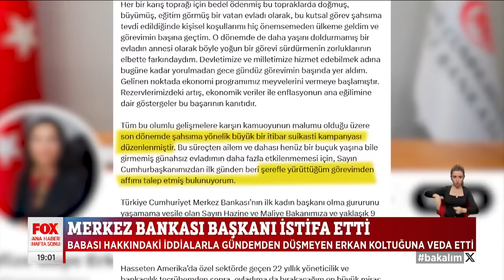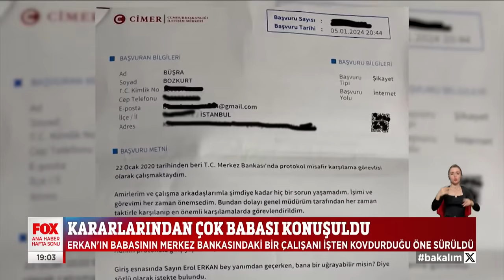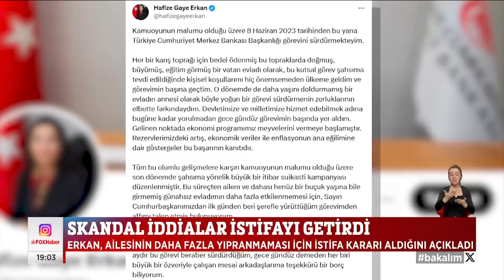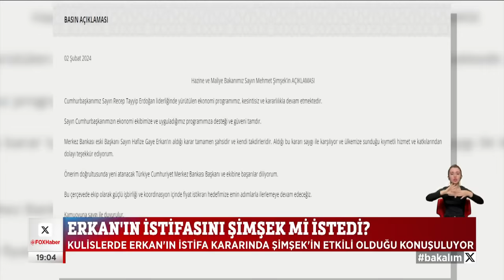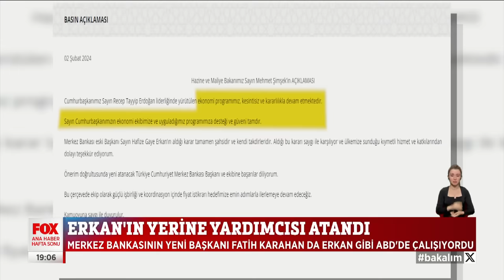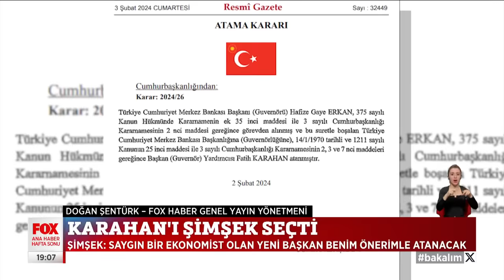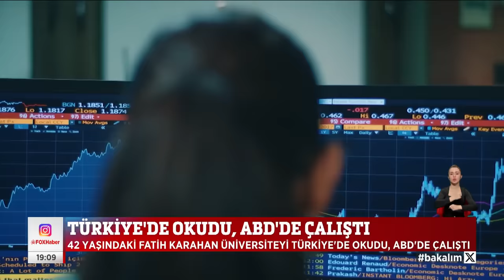İstifa mı, görevden alma mı? 3 Şubat 2024 Gülbin Tosun ile FOX Ana Haber Hafta Sonu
Merkez Bankası Başkanı istifa etti... 3 Şubat 2024 Gülbin Tosun ile FOX Ana Haber Hafta Sonu bülteni ve öne çıkan haberler yayında hemen izle!